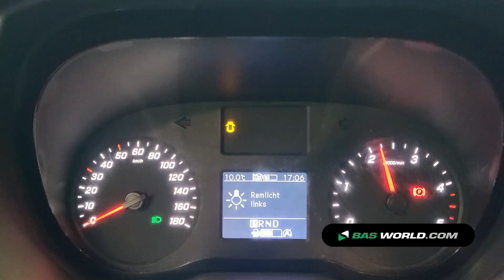70196537 Mercedes Sprinter